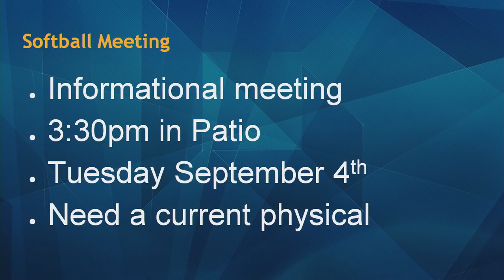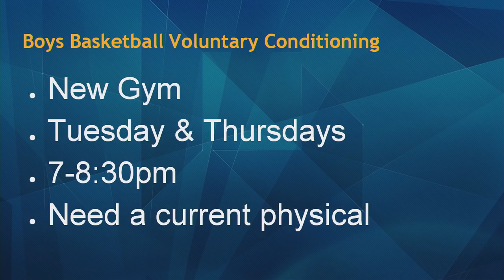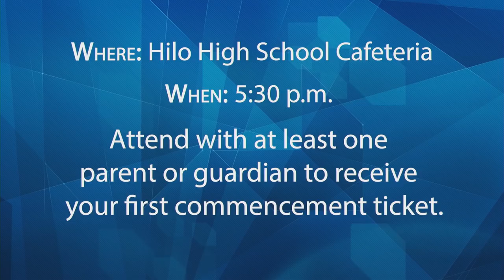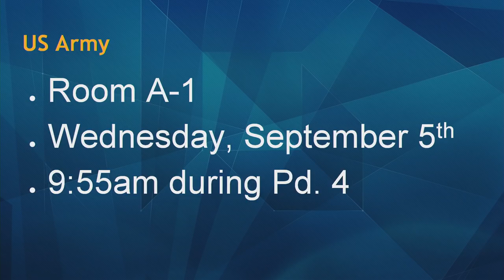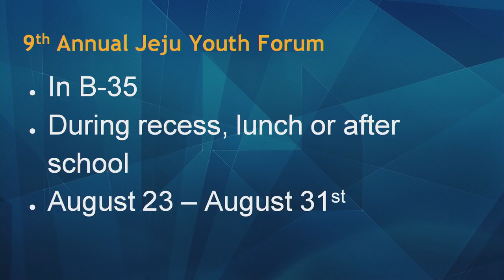08/31/2018 KVIKS Bulletin